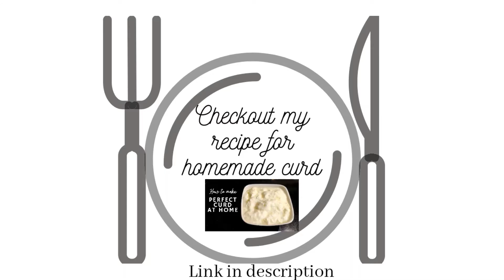Chatpati Khandvi I Khandvi Rolls I Paneer Stuffing I Authentic Gujarati Recipe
Recipe: Chatpati Khandvi Rolls

Ingredients:
For Khandvi Batter:
Gramflour (Besan) - 1 Bowl
Curd - 1/2 Bowl
Curd Water - 1/2 Bowl
Water - 1/2 Bowl
Mint Coriander Chutney - 3 Tsp

For Stuffing:
Paneer (Cottage Cheese) - 1/2 Bowl
Crushed Kasuri Methi - 1 Tsp
Coriander (Dhaniya) - 2 Tsp

For Tempering:
Sesame Seeds (White Til) - 1.5 Tsp

Process:
1. In a bowl, add gramflour (besan), curd, curd water, mint coriander chutney, water and mix well
2. Whisk it thoroughly till there are no lumps
3. Pour mixture in a heated pan
4. Keep stirring continuously in one direction for 10-12 mins on low flame till mixture starts becoming thick
5. Look for the jelly like consistency and switch off the gas when it's done
6. Oil a flat surface, and grease it
7. Spread the thickened mixture on the surface
8. Make rectangular partitions with a knife as shown

For Stuffing:
9. In a bowl, add paneer (cottage cheese), red chilli powder, garam masala powder, powdered sugar, crushed kasuri methi, coriander (dhaniya) and mix well
10. Spread this stuffing mixture evenly
11. Start rolling in cylindrical shape as shown
12. Repeat same with others

For Tempering:
13. In a small pan, add oil, mustard seeds,asafoetida (hing), sesame seeds (white til)
14. Mix well for a min
15. Spread it on the Khandvi Rolls
16. Chatpati Khandvi Rolls are ready to serve